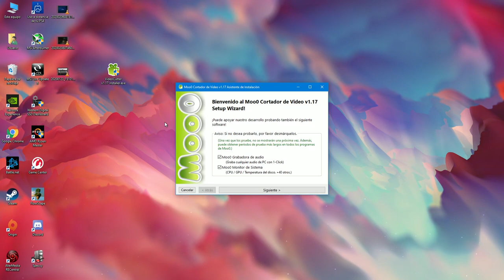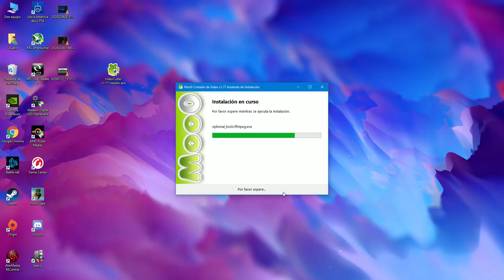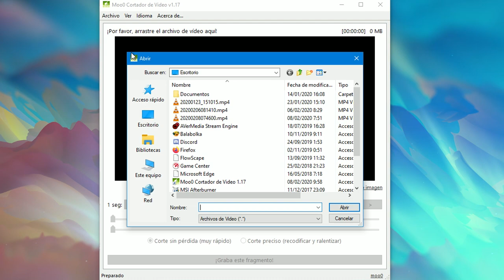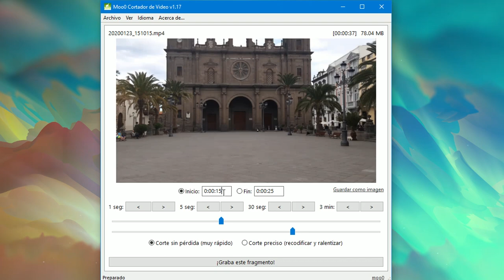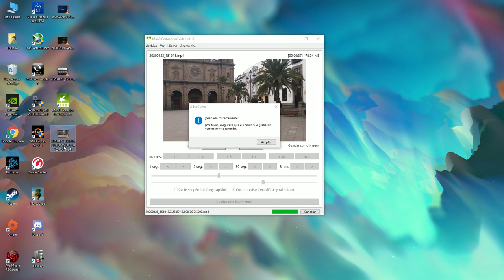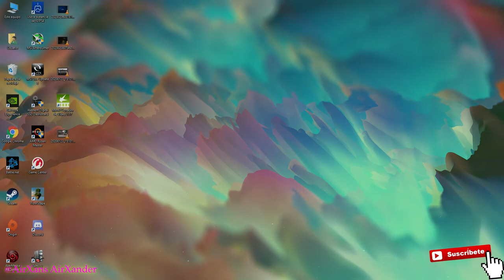Cómo cortar un fragmento de un Vídeo o una Película | Video Cutter Cortador de vídeo gratuito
Link para descargar Video Cutter en mi Blog personal.

(En esa página de arriba "mi Blog personal", tienes todos los links para descargar el programa Video Cutter Cortador de vídeo gratuito)

Importante: si tienes Windows 10 te recomiendo usar este otro método para cortar un vídeo sin usar programas mucho más sencillo y cómodo.

Os explico como usar este sencillo programa con el que podemos cortar una secuencia concreta de un vídeo o una película fatalmente.

cortar una parte de un video